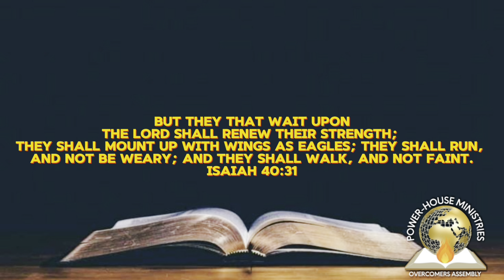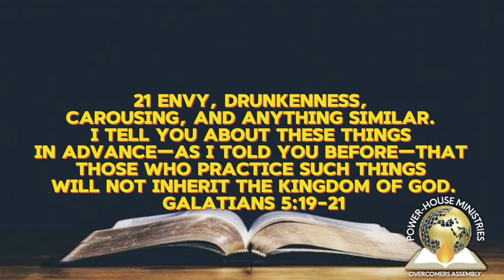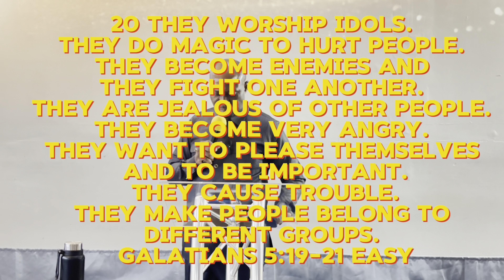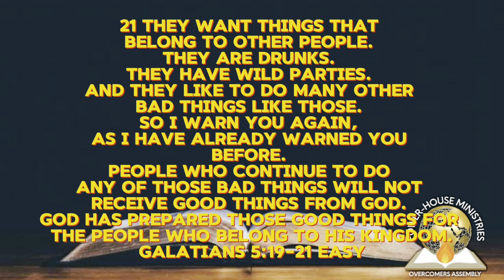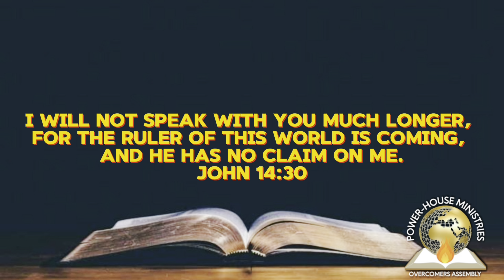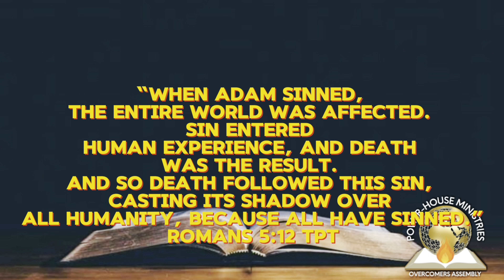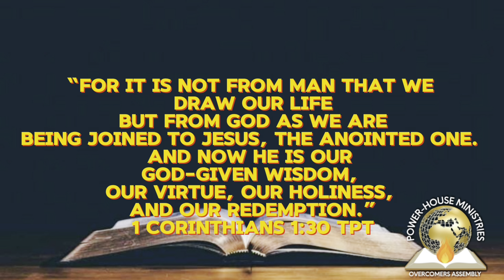GET THEE BEHIND ME... Satan / / / Apostle Emmanuel S. Raji (PhD)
Speaker: Apostle Emmanuel S. Raji (PhD)
Topic: GET THEE BEHIND ME... Satan
18 AUGUST 2024